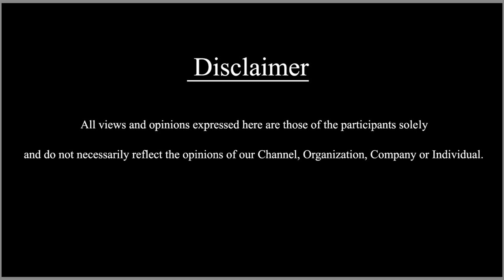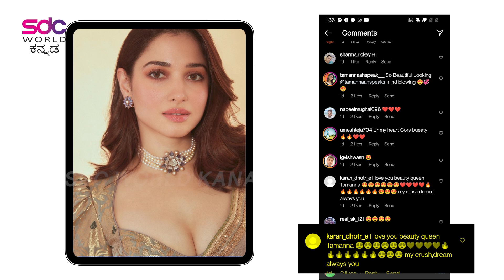ದೀಪಾವಳಿ ವಿಶ್ ಮಾಡಿದ ನಟಿ ತಮನ್ನಾ | SDC WORLD KANNADA